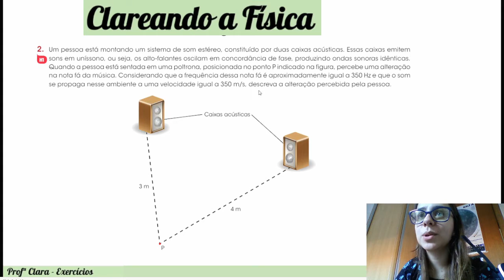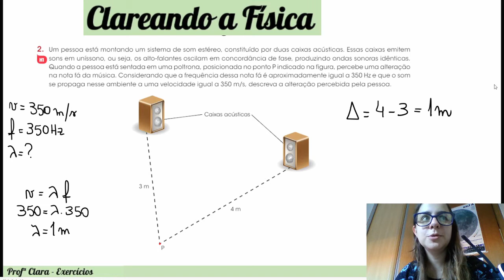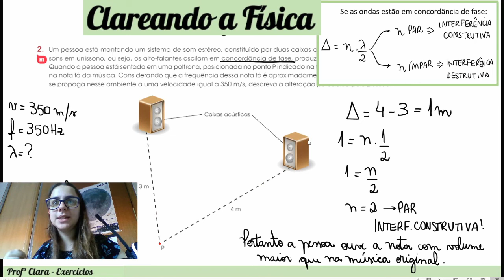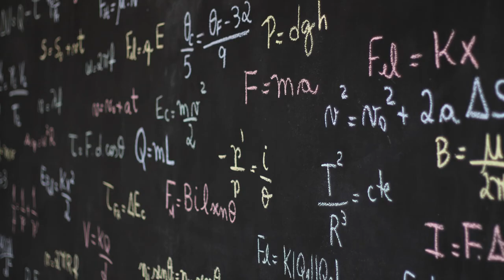Exercício - Uma pessoa está montando um sistema de som estéreo, constituído por duas caixas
Um pessoa está montando um sistema de som estéreo, constituído por duas caixas acústicas. Essas caixas emitem sons em uníssono, ou seja, os alto-falantes oscilam em concordância de fase, produzindo ondas sonoras idênticas. Quando a pessoa está sentada em uma poltrona, posicionada no ponto P indicado na figura, percebe uma alteração na nota fá da música. Considerando que a frequência dessa nota fá é aproximadamente igual a 350 Hz e que o som se propaga nesse ambiente a uma velocidade igual a 350 m/s, descreva a alteração percebida pela pessoa.